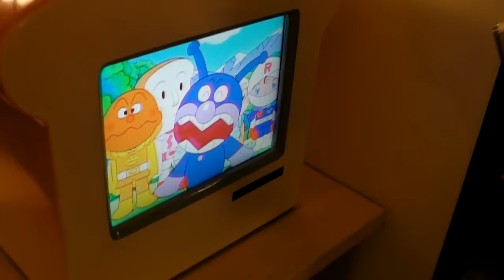Kochi.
Song : Obat by P. Ramlee